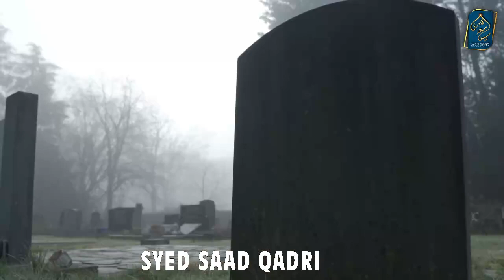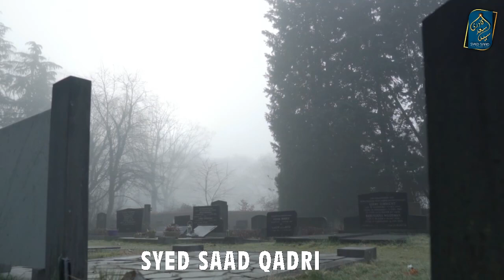Qabar k Sawal ke Baad Mayyat ka Kya hota hai? Kya Murda Sunta hai? Kya Murda Dua Karta hai?